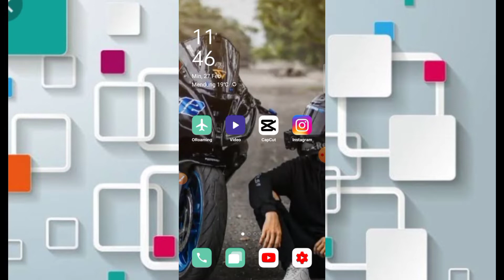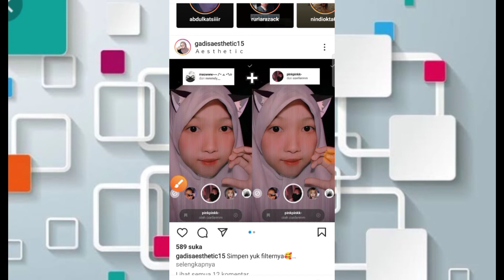FILTER IG VIRAL TIKTOK TERBARU 2022 || INSTAGRAM DJ TIKTOK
Filternya cek sini ya..

viral filter instagram
filter ig terbaru 2022)2
filter instagram terbaru 2022
nama filter ig dj tik tok
efek ig viral di tiktok 2022
efek ig tiktok viral
efek ig viral 2020
filter ig 2022
dj viral tiktok 2022
dj filter instagram
dj india viral tiktok 2022 mp3
dj viral tiktok 2022 full album
lagu filter ig viral
filter ig terbaru 2022 viral di tiktok
filter ig tiktok viral
efek ig terbaru 2022 yang ada lagunya
nama filter ig viral yang ada lagunya
nama filter ig yang viral sekarang
viral 2022
filter viral tiktok 2022
tiktok viral 2022
filter ig viral tiktok kucing
filter ig viral tiktok 2022
filter instagram viral tik tok
filter ig viral di tiktok 2022
filter ig viral di tiktok
filter instagram yang lagi viral di tik tok
filter ig yang viral di tik tok 2022
filter ig yang lagi viral di tik tok
nama filter ig viral tiktok
filter ig yang viral di tiktok
filter ig yang lagi viral di tik tok 2022